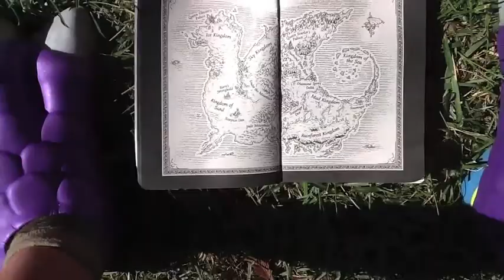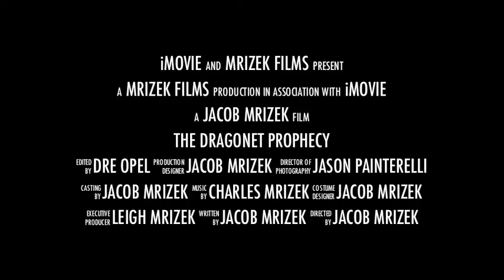Wings of Fire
Fiction Book Trailer-The Dragonet Prophecy